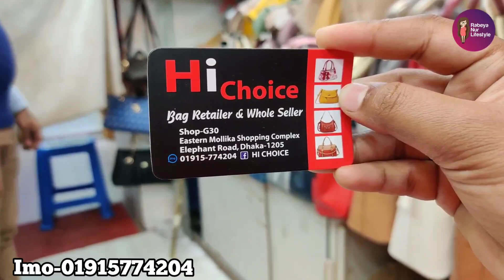ডিস্কাউন্টে অসংখ্য ডিজাইনের লেডিস ব্যাগ কিনুন//Discount prices designer ladies bag collection buy.